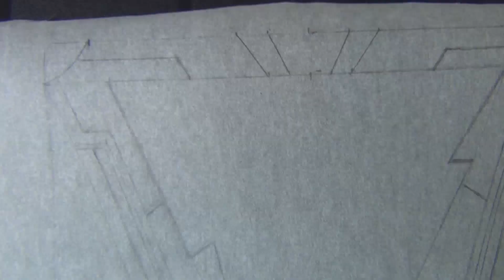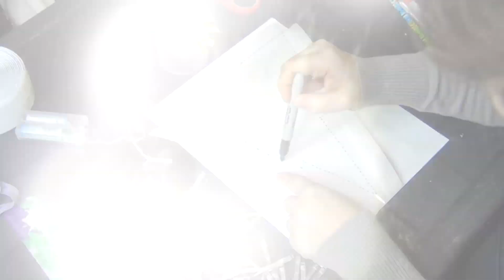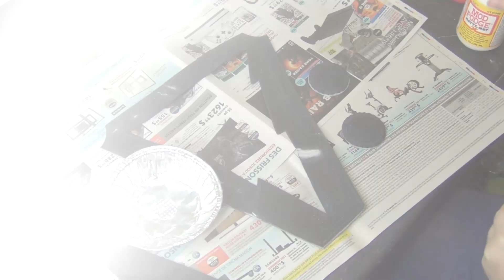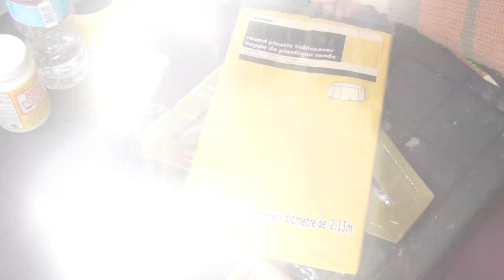SHAZAM! How to make the lightning bolt with lights! Geeky DIY! Superhero costume!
Today I have a super geeky diy for you! I show you how to make the lightning bolt chest logo of the SHAZAM! costume with led lights inside!

Maybe you'll find that the lightning is too big for me and you are right! because I made it for my boyfriend and I will also use this prop on a SHAZAM costume that I will make soon with a muscle suit under!

For the list of the material you need to make this project, take a look at my blog!

This lighted lightning bolt can also be used as a decoration, as a light or in a frame to decorate a room...it's not only a stunning cosplay prop and an amazing costume...be creative!

Become a member of my Wonder fam! LOVE YOU GUYS! YOU'RE WONDERFUL!

Also please consider that I make all my videos all by myself with only my little cheap camera and a very limited budget, while juggling with two demanding boys and hundreds of things to do...Thank you!

Send Mail To:

140 1ere rue
St-Fabien Qc